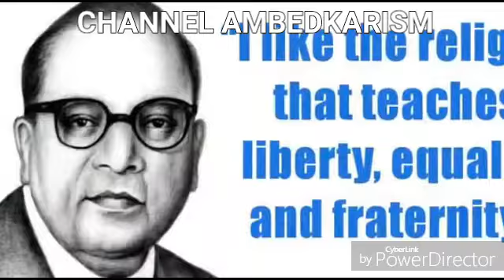'The Great Kanshiram' - दी ग्रेट कांशीराम .'Trailer forever - coming soon